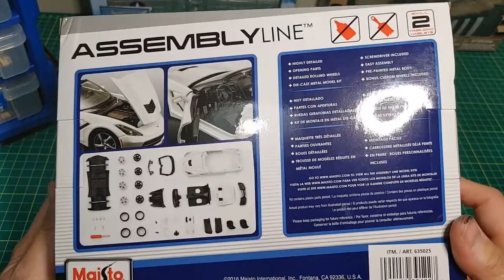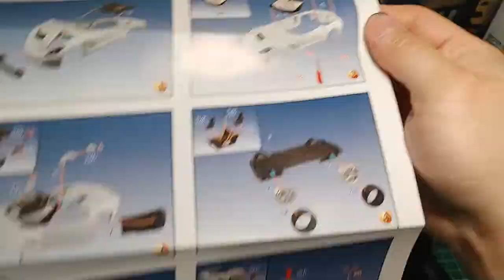2014 Chevy Corvette Sting Ray | 1/24 Scale Maisto Assembly Line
2014 Chevy Corvette Sting Ray | 1/24 Scale Maisto Assembly Line
Convertible
Die-cast metal model kit
40 parts, (no glue and paint needed)

-Highly detailed
-Opening parts
-Detailed rolling wheels
-Screwdriver included
-Easy assembly
-Pre-painted metal body

The 2014 Chevrolet Corvette Stingray is outlandishly quick and capable of generating such fierce acceleration that you'll be forgiven if you erroneously think that Chevy secretly strapped a rocket motor underneath the car. The V8, especially with the optional dual-mode exhaust, sounds so glorious under full throttle that you'll want to uncork at every tunnel or highway underpass opportunity.